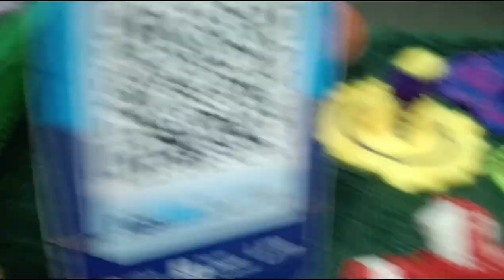Indralok Woolen Market Delhi Vlog | Cheapest Wool Market In Delhi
हरे कृष्णा मित्रों |
Cheapest Wool Market In Delhi